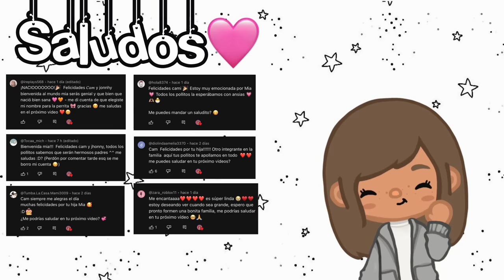House Tour Big Family Home🍃💛🍯|Toca Cam!